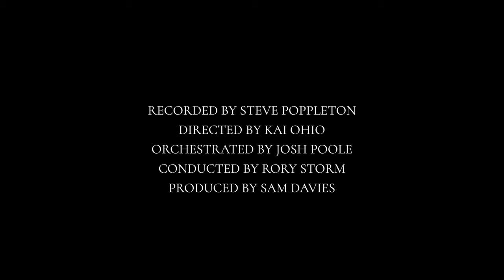Bill Laurance – Constance Rewired Official Video (ft. The Untold Orchestra)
Orchestral reworking Constance from the album Cables

Cables Rewired EP
Released 14th May 2020

Bill Laurance ft The Untold Orchestra

Musicians:

Violins: Simmy Singh, Katie Foster, Chloe Hayward, Kathleen Ord, Jody Smith, Helena Logah, Izzy Baker, Mikaela Mayo, Helen Milroy, Alice Flannery
Viola: Rosamund Hawkins, Sophia Dignam, Natalia Senior-Brown, Rhiannon James, Nadia Eskandari
Cello: Polly Virr, Jonathan Gibson, Reyan Murtadha, Abi Davies, Lili Holland - Fricke
Flute:  Jenna Thackray
Trumpet: Adam Bidgood
French Horn: Kieran Lyster
Trombone: Chris Jones
Tuba: Conall Gormley

Creative Team:

Conductor: Rory Storm
Creative Director: Sam Davies
Arrangements: Josh Poole
Sound Engineers: Steve Poppleton, Tom Twemlow, James Paul
Videographers: Kai Ohio, Kenny Clayton, Alex Armstrong- Holding, Callum Hilditch-crimes
Mixed by: Steve Poppleton
Video Edit: Kai Ohio

Recorded at NIAMOS Radical Arts Centre